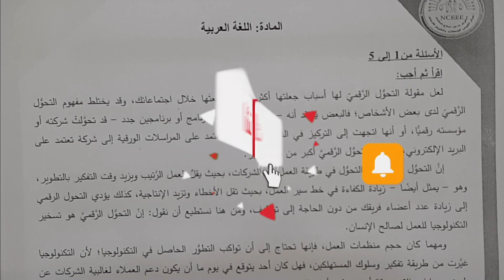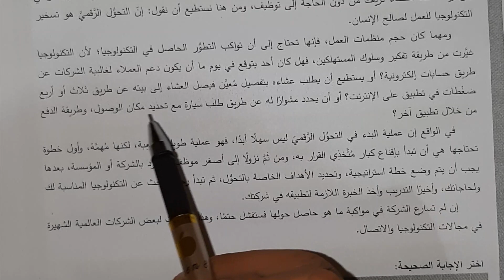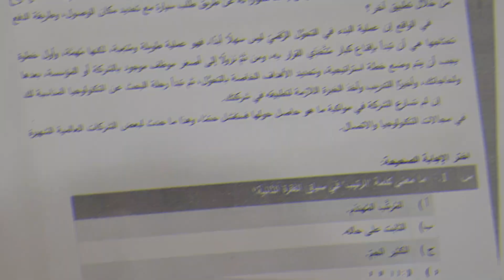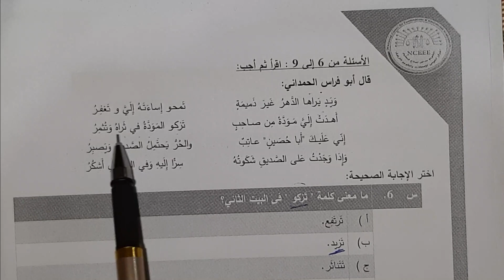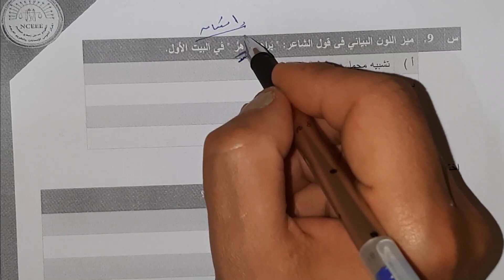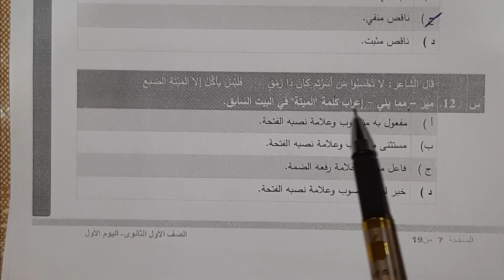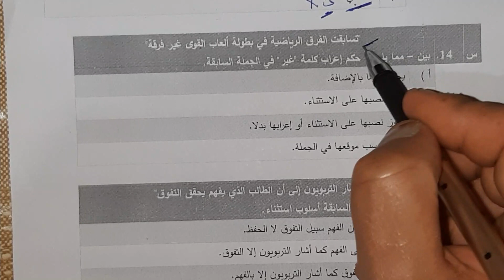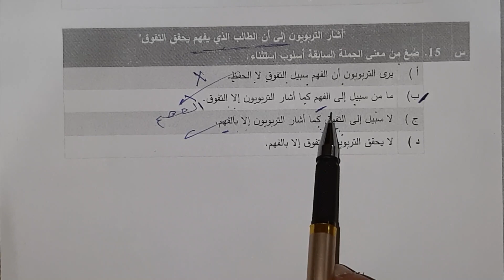حل النموذج الاسترشادي الصف الاول الثانوي شهر إبريل ٢٠٢١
حل النموذج الاسترشادي للصف الأول الثانوي الفصل الدراسي الثاني حل النموذج الاسترشادي لشهر إبريل الصف الأول الثانوي .

v=k1nm2H9CCxU&list=PLUYypXiqWOlY7sGAKh6wG6Z3aR1MACDkr
v=qf324vMaOto&list=PLUYypXiqWOlYSeXRDbCcMrszA3pEBgP9K